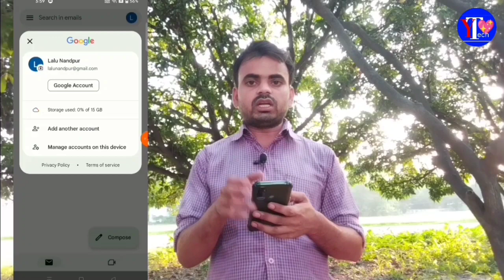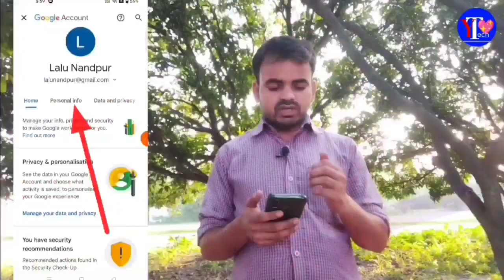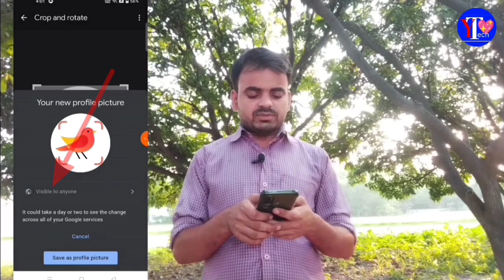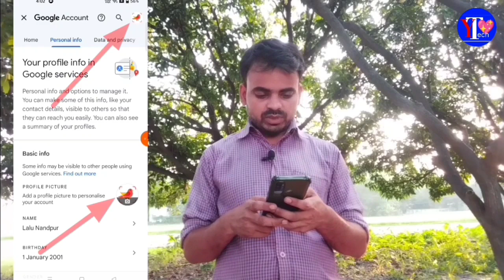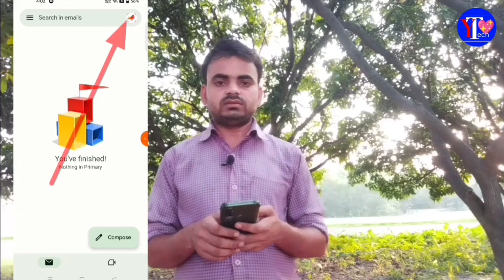Gmail Account Par Profile Photo Kaise Lagaye | how to change profile in gmail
दोस्तों इस वीडियो में हम जानेंगे कि अपने Gmail Account या Google Account में प्रोफाइल फोटो कैसे लगा सकते हैं या फिर बदल सकते हैं।

how to change profile picture on gmail in mobile